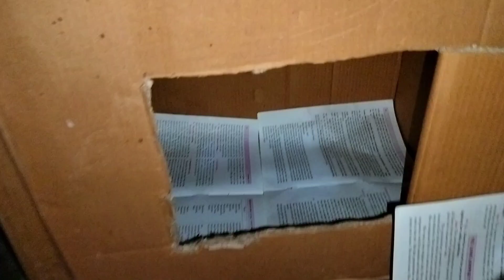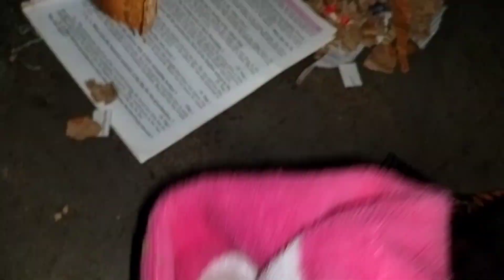how do i stop my cat moving kittens |mother cat purrs and trust me| muthir jayga badlate lagbena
Please.